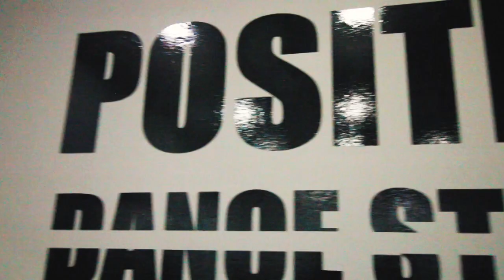SERGI LOAYZA - POSITIVE DANCE STUDIO - MACHIKA J.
Choreography: Sergi Loayza
Dancers: Alumnos de Positive Dance Studio